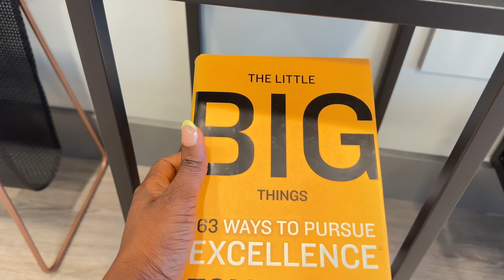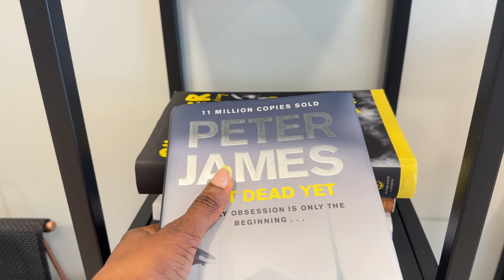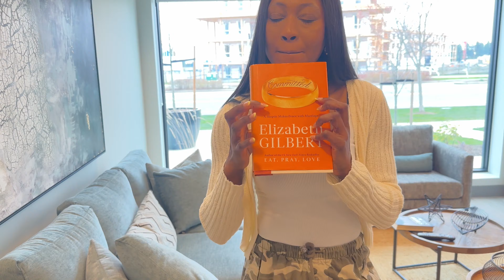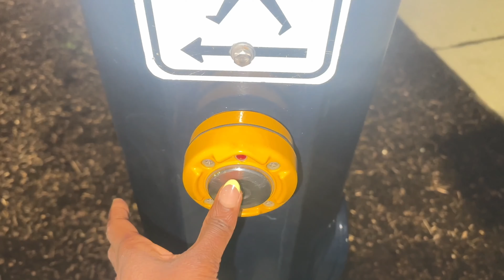REALITY OF LIVING IN CANADA: raw vlog #2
Hi, welcome to another reality of my life in Canada, here I share my unfiltered and raw part of my life

LET BE FRIENDS:
PLS DO NOT SKIP MY ADS🙏🙏🙏